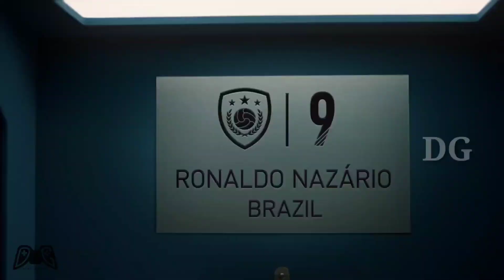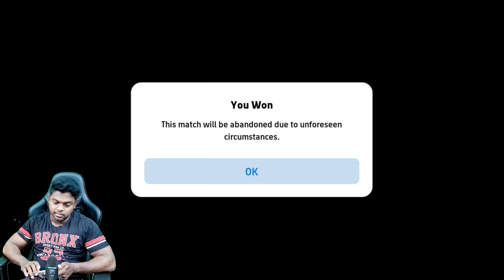ഒരു ഗെയിം പോലും മര്യാദക്ക് കളിയ്ക്കാൻ പറ്റുന്നില്ല|DG